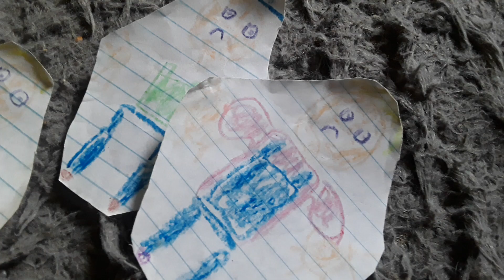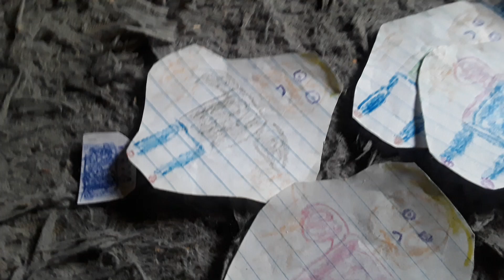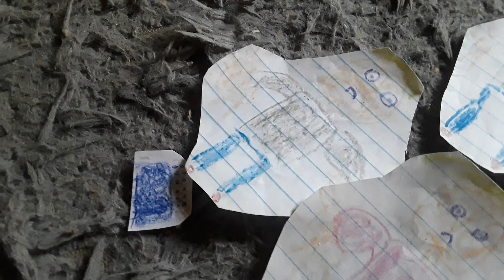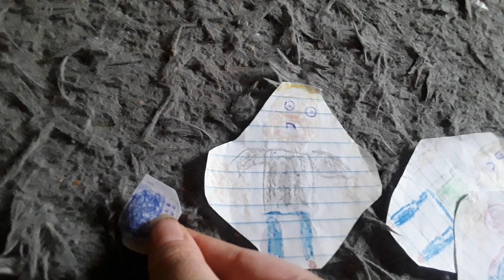TCDS S3 E15: Childish Dad Watches YouTube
Hey guys. I'm so sorry I didn't get this episode out last week, I was originally going to start recording this episode on
Wednesday last week, but I completely forgotten about it. But at least I got the episode out this week and that's what
matters.